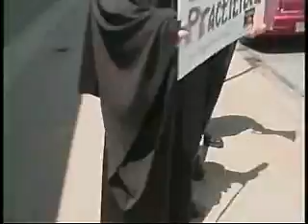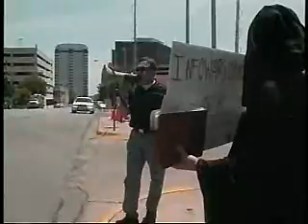Inside Bohemian Grove (9 of 10)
This updated version of Bohemian grove features extra footage and commentary on Alex's infamous infiltration of the elite ceremonial compound, including footage from inside the owl. For the first time in history the occult pagan rituals of the global elite are captured on videotape. Witness bizarre mock sacrifice ceremonies undertaken by the world's elite.